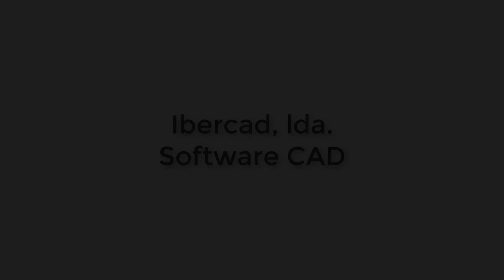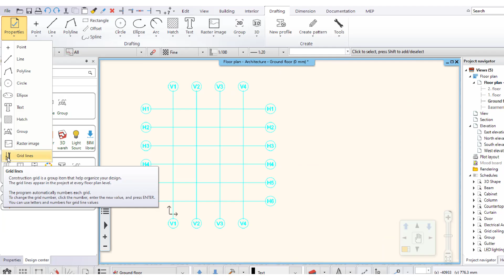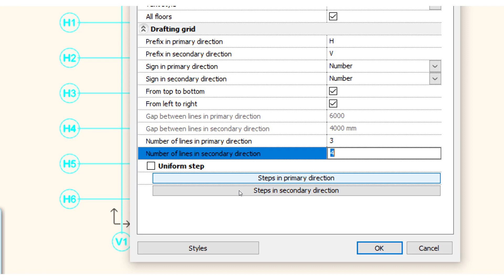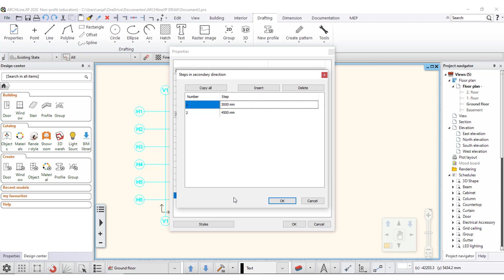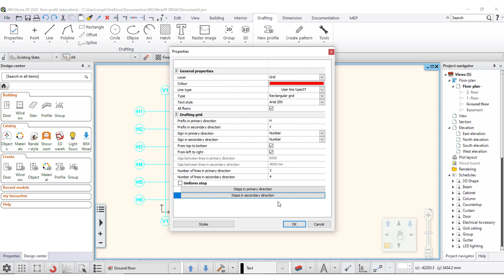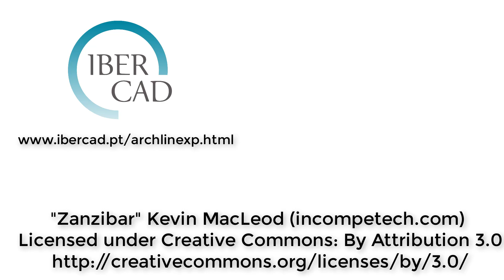Tutorial ARCHLineXP Software BIM: Como Criar uma Matriz Estrutural Irregular no ARCHLine.XP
Apesar de criar, por defeito, matrizes estruturais rectangulares regulares, o ARCHLine.XP também permite a criação de matrizes irregulares neste Software BIM conforme poderá confirmar neste tutorial exclusivo da Ibercad, distribuidor oficial em Portugal do Software BIM ARCHline.XP.